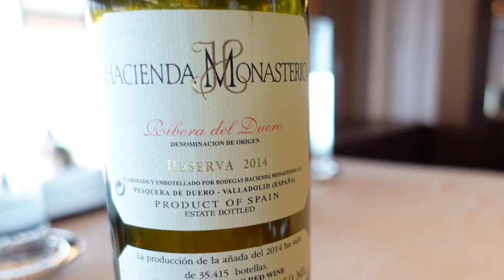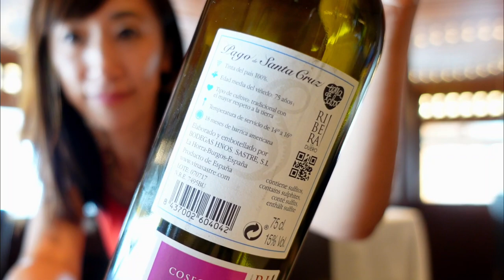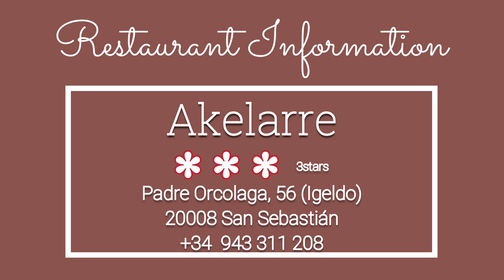AKELARRE MICHELIN 3-STARS RESTAURANTS |Tasting menu | at San Sebastián,Spain☆☆☆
MICHELIN 3-STARS RESTAURANTS
AKELARRE☆☆☆

Tasting Menu
[Main course]
00:00 Introduccion
01:20 Appetizer 1
03:57 Appetizer 2
05:20 Prawns and Green Beans cooked in ”Orujo”Flame,and Sea Rose
07:10 Tubers in Herbal Infusion
08:15 Garden Vegetables and Lobster Salad its Coral dome
09:41 Kokotxa,Pumpkin Seeds Emulsion Garlic and Parsley Bread
10:43 Sea Bass”UMAMI”,Basque Ceviche
11:21 Mimetic Octopus
12:19Grilled Iberic”Presa”with Pepper seeds and Garlic in three different versions
[Dessert]
13:39 Dessert1
14:28 Dessert2

◆Restaurant Information◆
MICHELIN 3-STARS RESTAURANT
AKELARRE☆☆☆

AKELARRE Hotel is located just 10 minutes from the epicentre of San Sebastian and only 5 minutes from Playa de la Concha, considered, again for another year, “best beach in Europe” and sixth in the world.

Padre Orcolaga, 56 (Igeldo)
20008 San Sebastián

◆◆MICHELIN STAR RESTAURANTS EXPERIENCE◆◆

AKELARRE(San Sebastian,Spain)
michelin star restaurants☆☆☆

Arzak(San Sebastian,Spain)
michelin star restaurants☆☆☆

ABaC(Barcelona,Spain)
michelin star restaurants☆☆☆

Lasarte(Barcelona,Spain)
michelin star restaurants☆☆☆

Cocina Hermanos Torres(Barcelona,Spain)
michelin star restaurants☆☆

Angle Barcelona Restaurant(Barcelona,Spain)
michelin star restaurants☆☆

Don Alfonso 1890(Italy)
michelin star restaurants☆☆